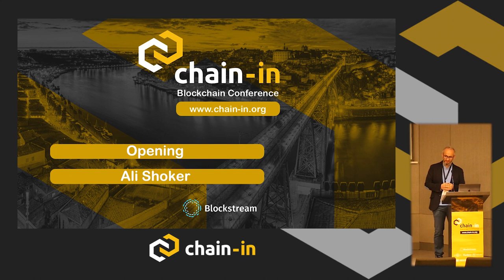Chain-in Opening | Ali Shoker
Abstract: A short talk on the Chain-in initiative that conveys it's message and niche.
Biography: Ali Shoker is the Founder of Chain-in and General Chair of Chain-in 2018.